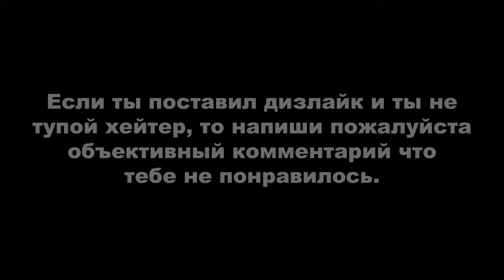PUBG LITE: КАК НУБ ВЗЯЛ ТОП-1 #6